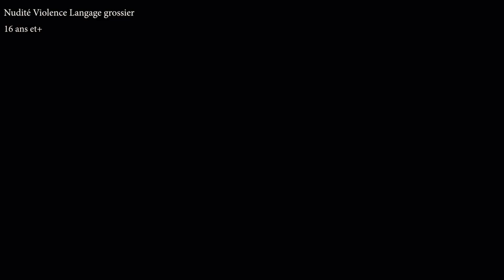Escort Girl episode 2 | Ricardo Nelson | Esther Alexard | Strong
Escort girl is a story based on human trafficking.
Across the world thousands of women are being exploited because of their precarious financial situation.
this story traces the blunders of a world dominated by modern pimping where girls in search of a better life are traded like commodities!
Human trafficking is a form of organized crime that costs billions of dollars and constitutes modern slavery.

Distribution
Ricardo Nelson
Esther Alexard
Manuella Rhana Lopez
Spenseur Delavois
Christopher Julien
Sanon Marie Gabrielle
Sophonie
Kendra

Creation/Scenario
Ricarso Nelson

Categorie
Genres
Dramatique
series inspirees de faits reels